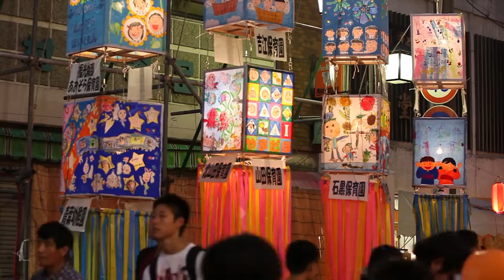福光ねつおくり七夕祭り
毎年7月中旬に、福光商店街を中心に福光ねつおくり七夕祭りが行われます。祭りでは、七夕飾りの歩行者天国や各商店街からの出店、ビアガーデン、各種イベント、なんとめでた花火大会などが開催され、多くの人で賑わいます。
撮影:北澤純☆富山の税収をふやす！
Let's go to Toyama!